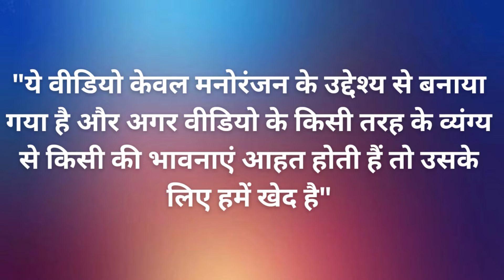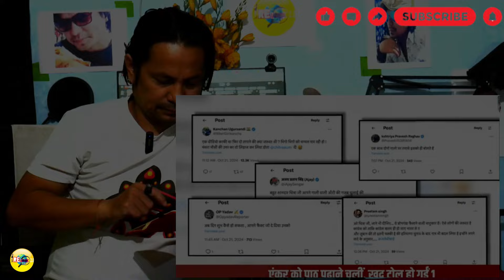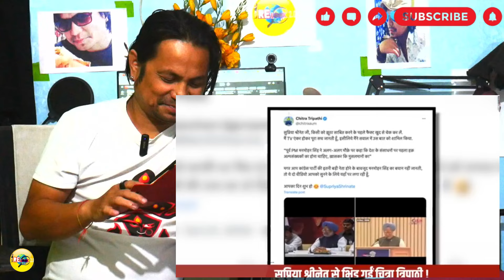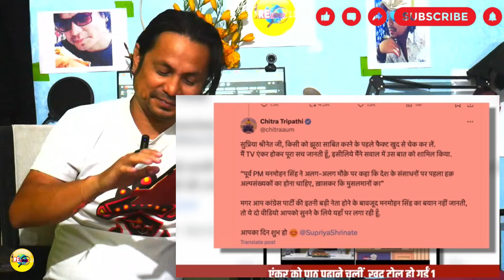👉SUPRIYA SHRINATE DESTROYED CHITRA TRIPATHI🤣| Par Sab Ulta Ho Gaya | Reaction Unfiltered | ReLooK2.0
इनके साथ ही ऐसा काहे होता है !

                  👉  ReLooK 2.0  👈

"ये वीडियो केवल मनोरंजन के उद्देश्य से बनाया गया है और अगर वीडियो के किसी तरह के व्यंग्य से किसी की भावनाएं आहत होती हैं तो उसके लिए हमें खेद है"

     ⭐⭐⭐⭐ About Channel⭐⭐⭐⭐

In this channel you ll find reaction, my opinion, comment, commentry or analysis videos related to Politics, Indian politics, Famous personality, politicians, Event Etc in a satirical way. I am going to share my point of view on a perticular topic, speech, statements, comment, personality, politics, politician or an incident Etc.

KEEP SMILING.

⭐⭐⭐ We Publish Our Vlogs Or Shorts At 🕓 05:00 PM IST A Vlog Or A Shorts Or Both One In Every 7 Days Time. We might upload additional videos as well. ⭐⭐⭐

chitra tripathi supriya shrinate
JALEBI BAI OF CONGRESS
chitra tripathi news.
supriya shriante twitter roast
CONGRESS KI JALEBI BAI
chitra tripathi roast video
supriya shrinate twitter troll
congress mukt bharat
supriya shrinate fight
chitr tripathi angry moments
congress exposed
supriya shrinate ki bejjati
chitra tripathi beizzati
GODI MEDIA ROAST
chitra tripathi dalal
SUPRIYA SHRINATE CoNTROVERSY
chitra tripathi exclussive
NEWS AND POLITICS
chitra tripathi fight
कांग्रेस मुक्त भारत
chitra tripathi funny moments
सुप्रिया श्रीनेत
chitra tripathi funy video
congress vs bjp
chitra tripathi godi
shupriya shrinate vs godimedia
chitra tripathi godi media roast
suprita shrinate destroyed godi media
chitra tripathi got roasted
congress spokesperson SUPRIYA SHRINATE
chitra tripathi ka gussa
congress roast
chitra tripathi ki news
SUPRIYA SHRINATE DESTROYED
chitra tripathi ki beizzzati
bailbuddhi supriya
chitra tripaathi ka viral
SUPRIYA SHRINAATE FIGHT
congress pravakta
chitra tripathi ka video
SUPRIYA SSHRINATE KA VIRAL VIDEO
supriya shrinate roast
chitra tripathi ka samachar
supriya shrinate insult
SUPRIYA SHRINATE KON HAI
chitra tripathi ki dhulai
supriya shrinate latest
supriya shrinate vs bjp
chitra tripaathi latest

  All comments/views/opinion expressed herein are independent views/comments/opinions of the Host of the channel. Also, all the details/features/claims expressed are personal opinion.

                      Research Material

Above Information Of The Video Is Taken From The Information Sources Such As Independent Articles, News Articles From Different News Papers, Media Outlets, Others Means Of Information.